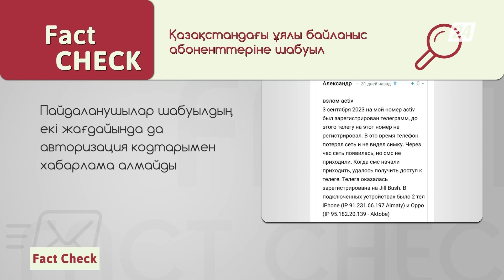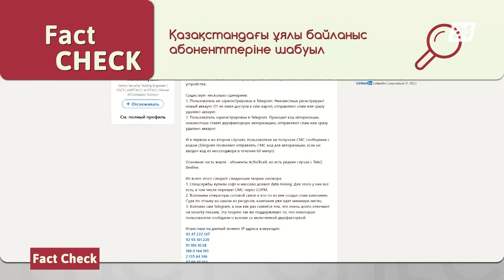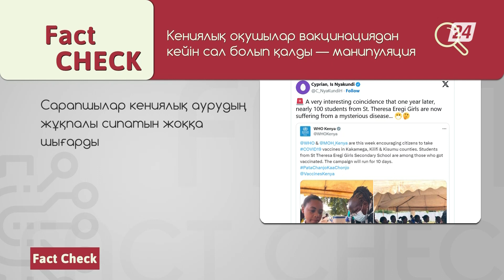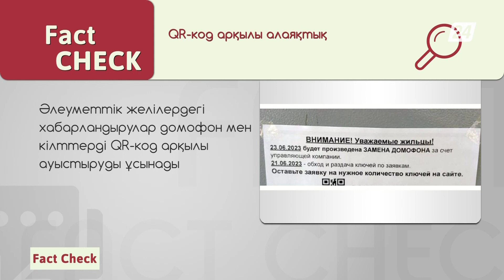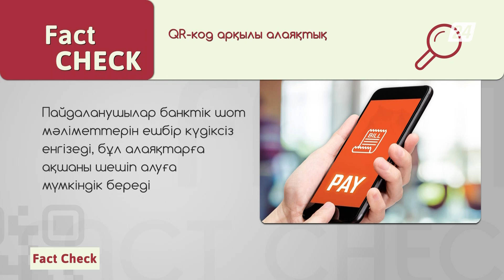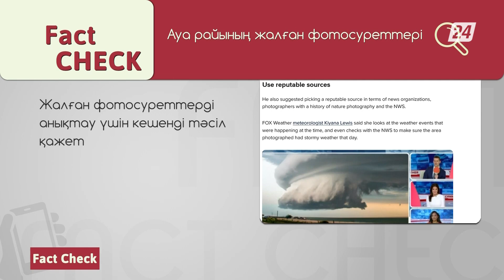Қазақстандық Telegram пайдаланушыларына жаппай шабуыл жасалуда | Fact Check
Бүгінгі бағдарламада:
- Қазақстандық Telegram пайдаланушыларына жаппай шабуыл жасалуда;
- Әлеуметтік желілерде Кенияда аяқ-қолдары сал болып қалған оқушы қыздарды көрсететін бейнеролик тарады;
- Қазақстанда QR-кодтарды қолданатын алаяқтық схемалар күшейді.